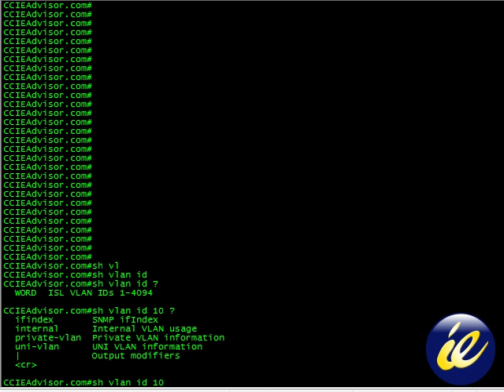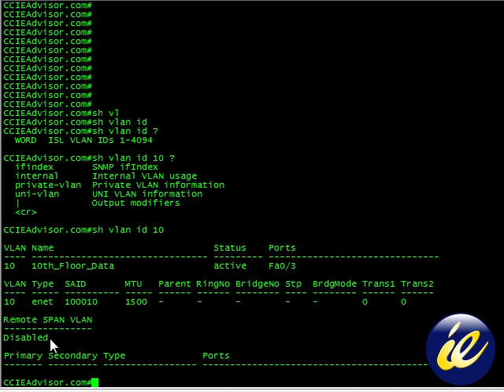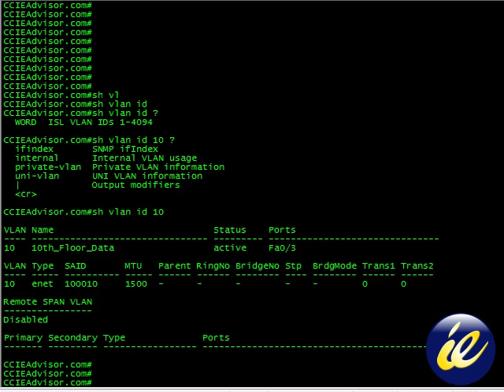Learn how to use Show Vlan ID command on Cisco IOS from ccieadvisor.com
Cisco CCNA training/Realworld video on how to use Show Vlan ID command -100's of Videos on Cisco IOS